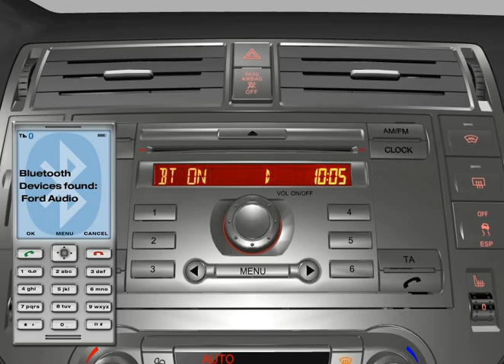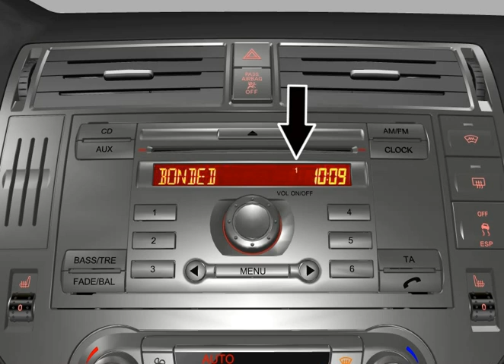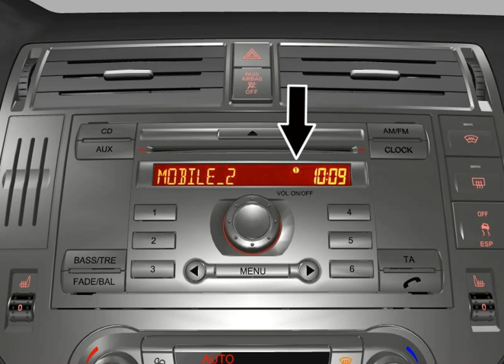Ford CD6000 Connexion d'un téléphone portable